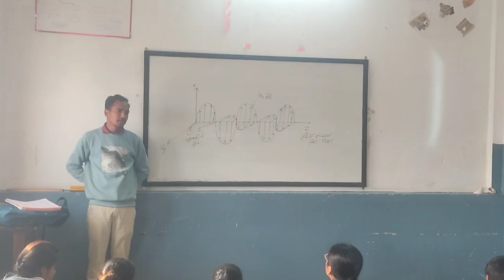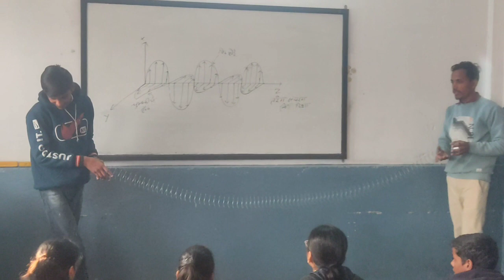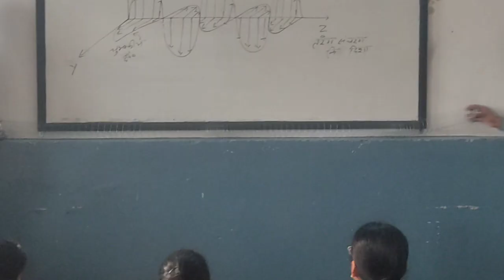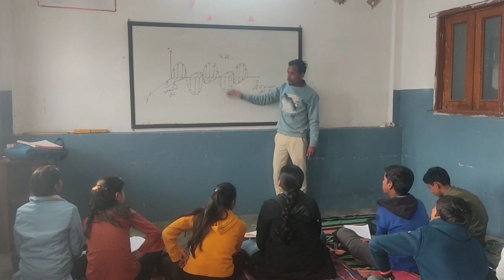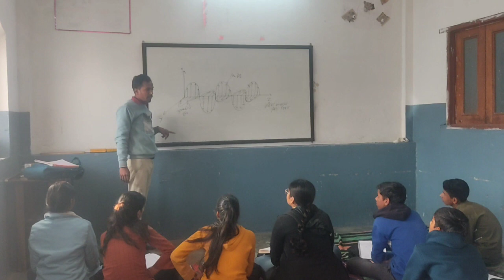waves (तरंगे) l Transverse waves (अनुप्रस्थ तरंगे) l longitudinal waves (अनुदैर्ध्य तरंगे) l EMW